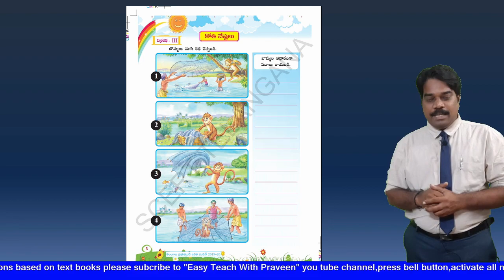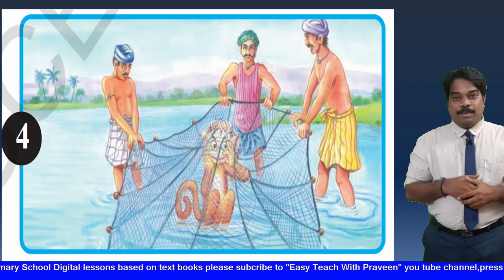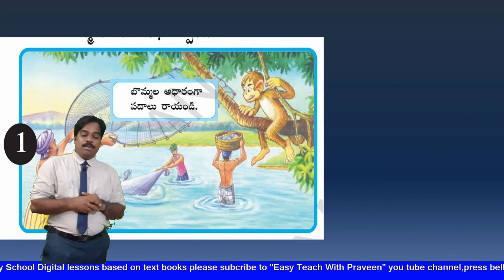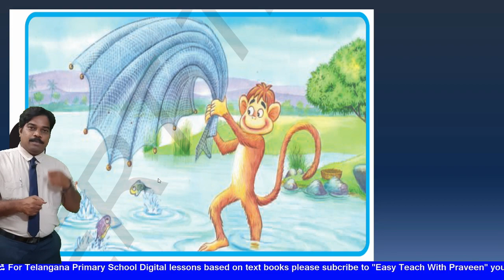2ndClass Telugu Samsidhdhatha patham 3-kothi cheshtalu (Telangana Primary school digital lessons)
2ndClass Telugu Samsidhdhatha patham 3-kothi cheshtalu  (Telangana Primary school digital lessons)
2ndClass Telugu Samsidhdhatha patham 3-kothi cheshtalu Easy teach with praveen is the one and only channel to upload textbook based videos. Here we upload Telangana Primary classes All subjects lessons based text book. Each and every page will be explained and every activity guidance will be given to the students.Soon We are preparing work sheets to the students to answer their responses. VAnallu kuravale vanadevuda,vanallu kuravale vanadevuda 2nd class Telugu,tune for vanallu kuravale vanadevuda,How to teach Vanallu Kuravale vanadevuda,2nd Telugu Vanallu kuravale song,Vanallu Kuravale Song,vanalu kurawali vana devuda song,vanalu kurawali vana devuda song in telugu,vanalu kurawali,2nd telugu songs,2nd telugu rhymes,VanalluKuravaleVanadevuda,VanalluKuravale,2nd class telugu padyalu,How to sing Vanallu Kuravale,TuneForVanalluKuravale,VanalluKurawale Samsidhdhatha pathalu,2nd Telugu Digital Lessons,Telangana Telugu Primary Lessons,౩rd Class Telugu Samsidhdhatha patham 2,2nd Telugu Samsidhdhatha pathaalu,Easy Teach With Praveen,Digital Classes Telangana primary level,Telanagana Primary Digital Classes,2nd Class Telugu Telangan,Telangana Primary school digital lessons,How to teach 2nd Telugu,2nd Telugu Lessons,2nd Telugu Video Lessons,2nd Telugu video Lessons,2nd Telugu Video Lessons,digitalclasses Telugu